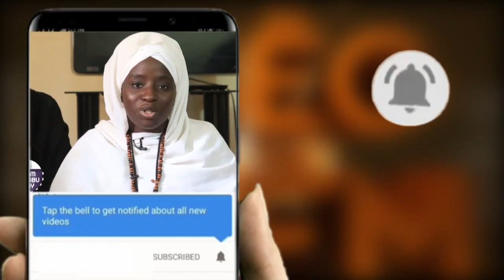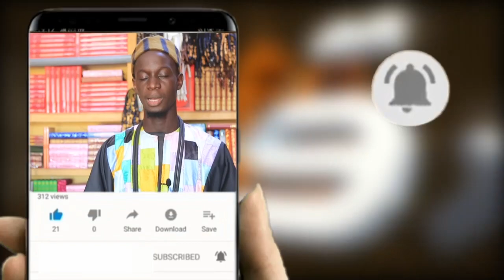Magal Serigne Saér Mbithie FALL mom Serigne Abdou Sakor Fall